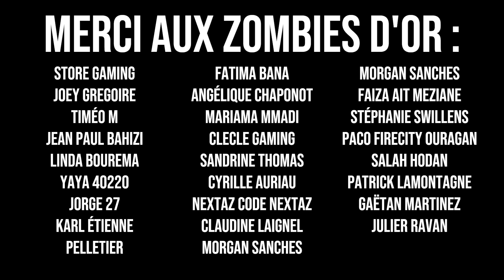MA COPINE ME CAPTURE AVEC MON FILS SUR MINECRAFT ! 🔪 ELLE VEUT TESTER DES EXPÉRIENCES SUR NOUS... 💉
Aujourd'hui nouvelle vidéo dans laquelle ma copine Léa me capture moi ; Diabolofeat35 et mon fils Tom sur Minecraft ! En effet, ma copine Léa va nous piéger dans une des ses bases secrètes Minecraft et tester des expériences génétiques sur nous car nous sommes des zombies Minecraft. Ma copine Léa trahie donc la famille Diabolofeat35 dans cette vidéo...

Diabolofeat35